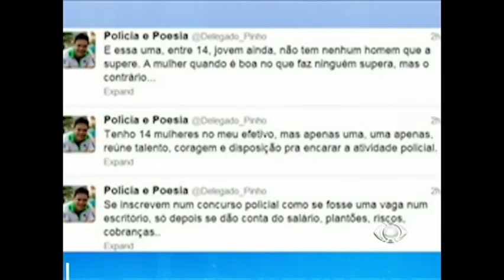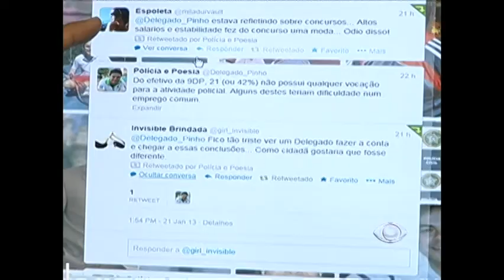Titular da delegacia do Catete é afastado por fazer criticas às mulheres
Depois de fazer críticas sobre o comportamento de mulheres policiais na internet, o titular da delegacia do Catete foi afastado do cargo. A chefe da Polícia Civil não gostou dos comentários e colocou uma mulher para assumir a delegacia.